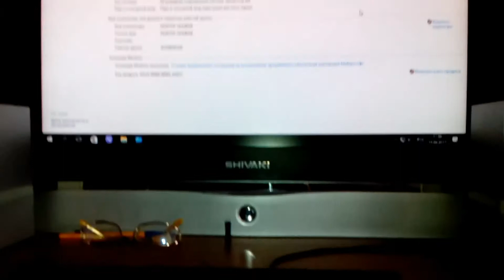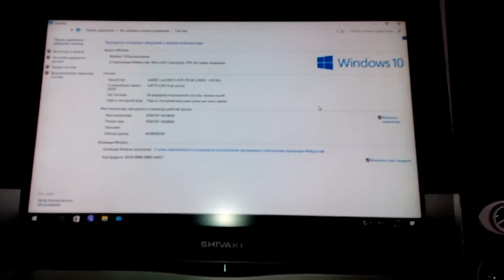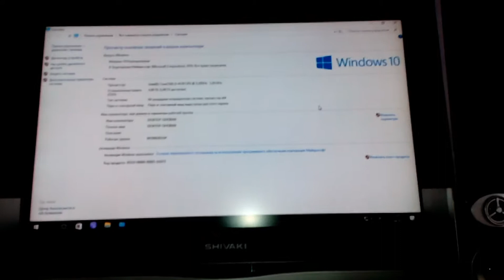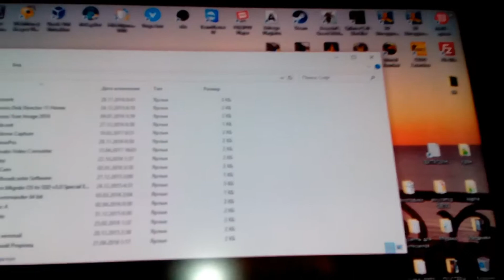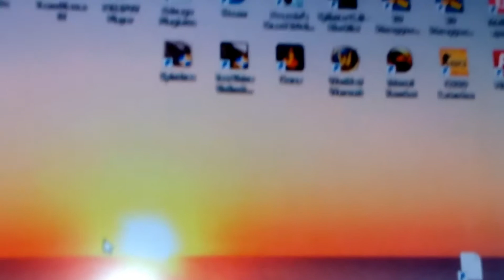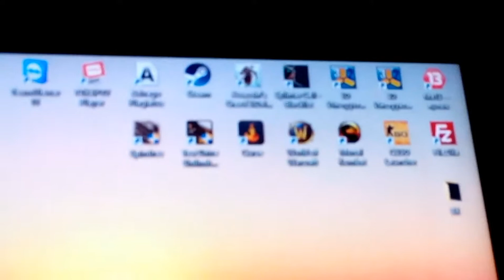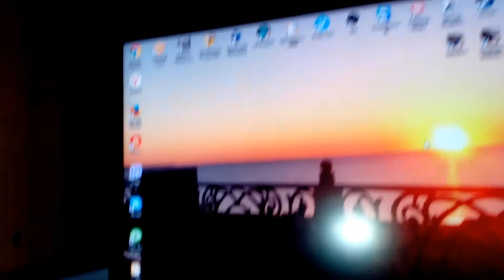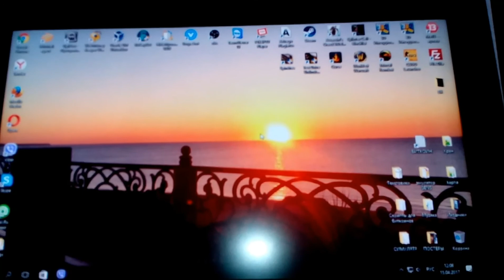Про мой стационарный ПК